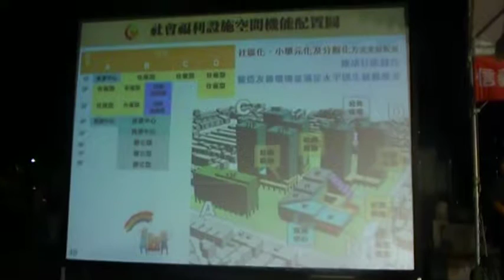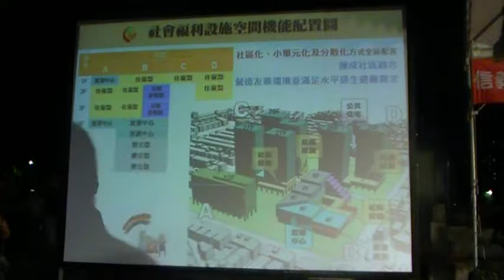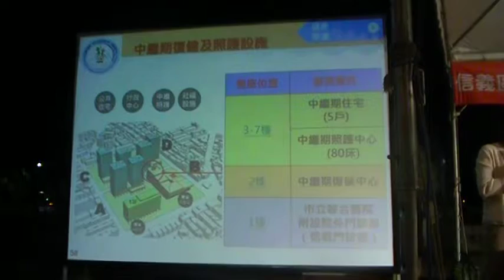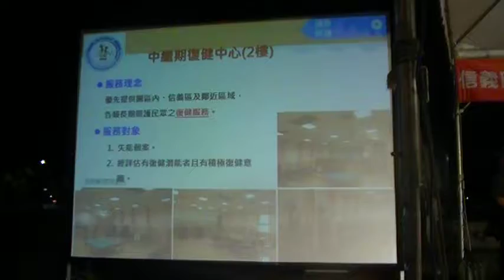公聽會野台化老天也不容下雨以報：臺北市信義區廣慈博愛園區基地公共住宅第2次公聽會